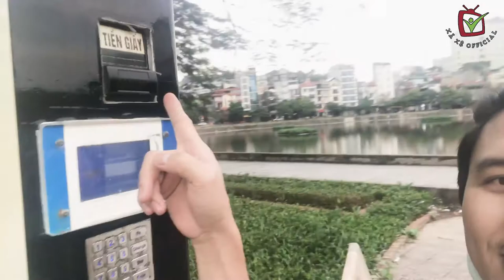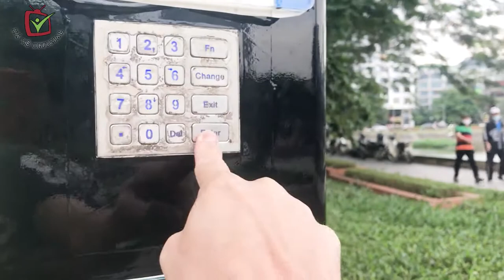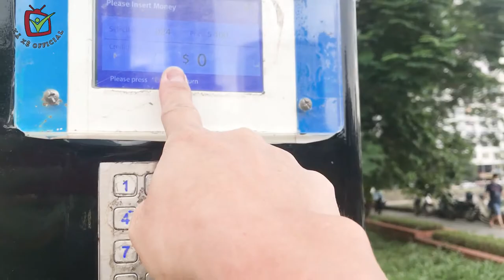ANH CÂM LẦN ĐẦU TIÊN ĐI MUA NƯỚC NGỌT TẠI CÂY TỰ ĐỘNG Ở HỒ NGỌC KHÁNH HÀ NỘI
►Title : ANH CÂM LẦN ĐẦU TIÊN ĐI MUA NƯỚC NGỌT TẠI CÂY TỰ ĐỘNG Ế ẨM Ở HỒ NGỌC KHÁNH HÀ NỘI
►Thể loại : GIẢI TRÍ
►Chất lượng : HD
►Video by : XÃ XỆ VLOGS
Các bạn có thể trao đổi nhận xét bằng cách comment dưới video để mìnhLÀM NHỮNG VIDEO SAU TỐT HƠN. Rất mong được sự ủng hộ từ các bạn, Chúc các bạnXEM VIDEO Vui vẻ & Hạnh Phúc bên người mình thân yêu nhé :)

Video created by : XÃXỆ VLOGS